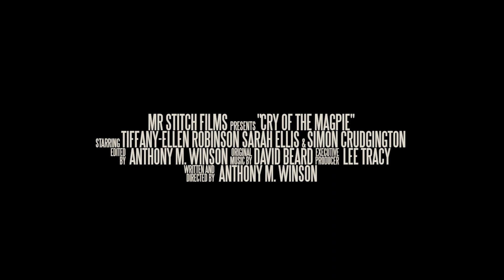Cry Of The Magpie | Psychological Horror Series Official Trailer HD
Trailer for our new 1970’s thriller.
After 15 years Elizabeth Pike is finally released from Meltonhurst hospital into the custody of her older sister Margaret Pike. Elizabeth seems withdrawn and constantly on edge. She's promised by the doctor it's adjustment problems but she’s certain something more sinister is at work.